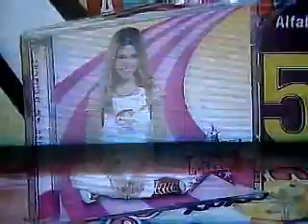GRUPO STAR KIDS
O GRUPO NOVAMENTE NA DANNY AGORA FAZENDO UMA COREOGRAFIA DE BRINCADEIRA DE CRIANÇA. VOCES PODEM TENTAR FAZER COM OS AMIGOS